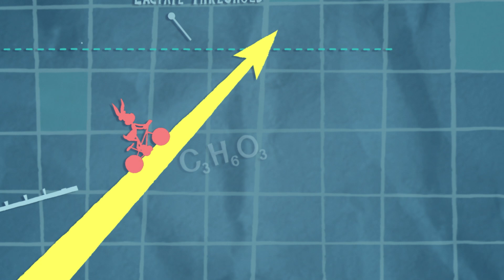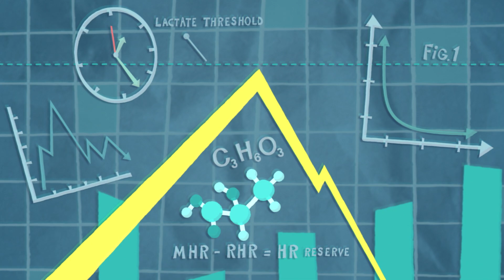Bugs Bunny tries Mountain Biking 🚲Sports Made Simple | Looney Tunes Sports | Cartoon Network Africa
Bugs shifts gears and explores new terrain while giving us the basics on Mountain Biking​.

About Cartoon Network Africa:
Welcome to Cartoon Network Africa's YouTube Channel, your destination for episode clips, behind-the-scenes footage, gameplays, reaction videos, and more! Cartoon Network is home to your favorite shows and characters including Teen Titans Go!, Craig of the Creek, Jellystone!, We Baby Bears, Ben 10, The Amazing World of Gumball, and much more!

- GOtv Channel 89 (Channel 189 in Ghana & Channel 389 in Uganda)
- AzamTV Channel 226
- Canal+ Ethiopia Channel 122, Canal+ Rwanda Channel 402
- Intelvision Channel 48